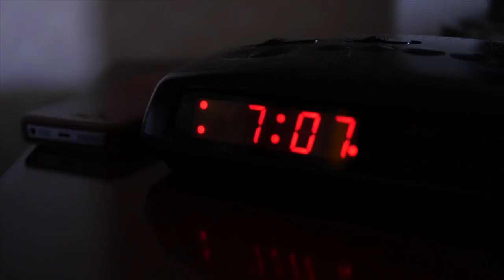Rest Again & D ∆ R | U $ H - Sexy Echo (Official Video)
Written by Oreste Ferramosca & Dariush Fattahi.
Produced, Arranged & Mixed by Rest Again & Dariush Fattahi @ DFM Productions.
Video Directed by Dariush Fattahi @ DFM Productions

Special thanks:
Gisella Cuppari (graphic cover designer);
Elena Ferramosca (Daughter)

Amazon music:

Sexy Echo Vocal Mix

Sexy Echo (instrumental)

Other item:
-Cuffie Bayerdinamics 770 pro 80 ohm
-Disco rigido esterno Toshiba 1 Tb
-Scheda Audio esterna Usb Stenberg UR242
-Mouse Logitech M705 wireless
-Pen Drive Usb3 32 Gb

altri prodotti interessanti e curiosità